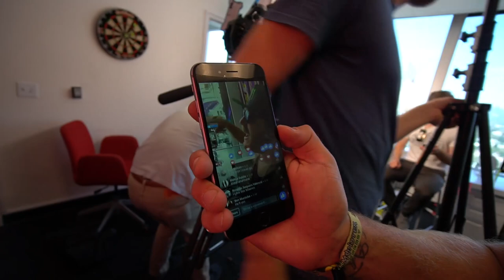I'M UNBEATABLE AT PING PONG | VLOG 004